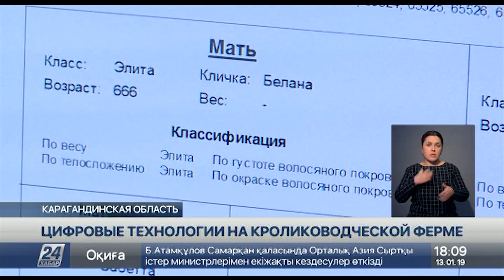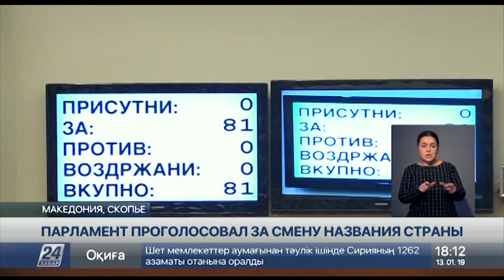Выпуск новостей 18:00 от 13.01.2019